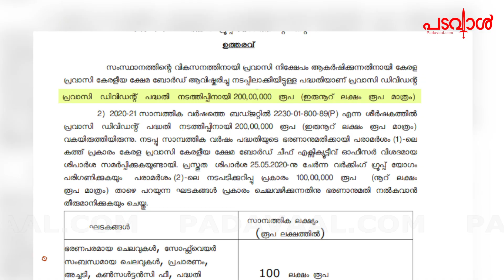പ്രവാസികൾക്ക് എട്ടിന്റെ പണി വീണ്ടും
പ്രവാസികളുടെ പേരില്‍ പുട്ടടിക്കാന്‍ പിണറായി സര്‍ക്കാരിന്റെ ഓരോ ഉഡായിപ്പുകള്‍; പാവം പ്രവാസിക്ക് കുമ്പിളില്‍ കഞ്ഞി മാത്രം